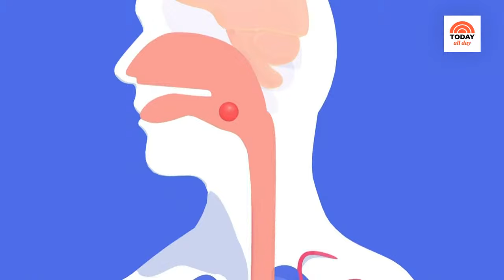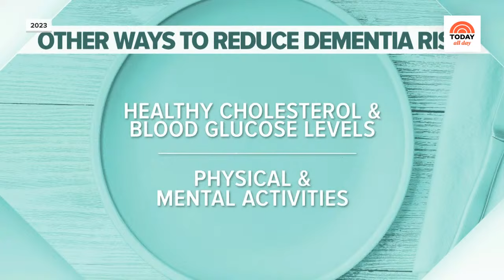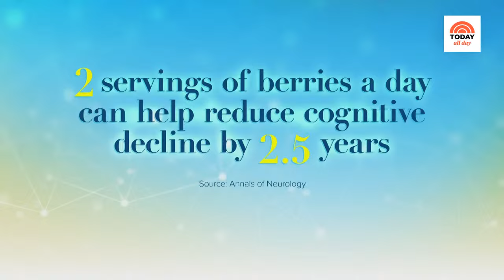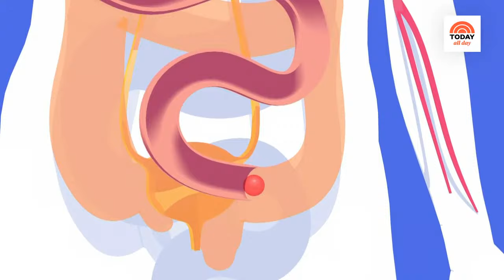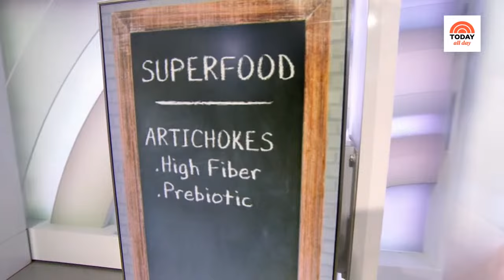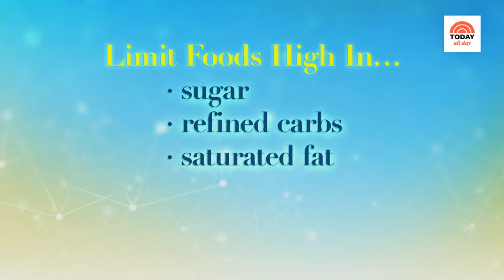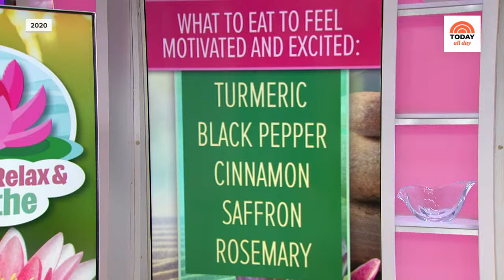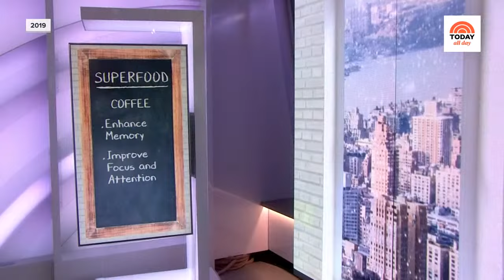Watch celebrity interviews, entertaining tips and TODAY Show exclusives | TODAY All Day - March 1